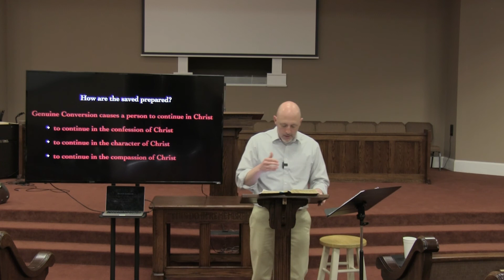When He Returns Matthew 24- 25